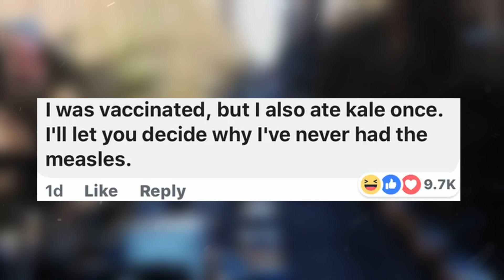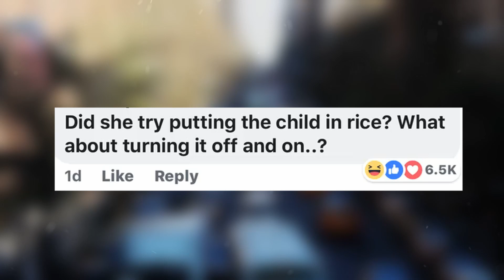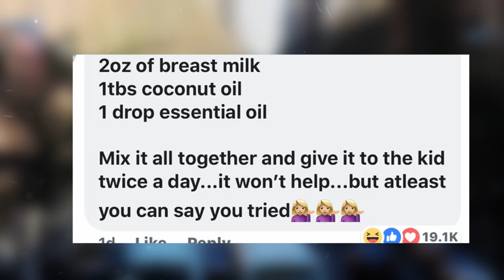r/VaxxHappened | Ep1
Short one today, but it's Gold 🏅

►(1) 0:01 LAKEY INSPIRED - Me 2